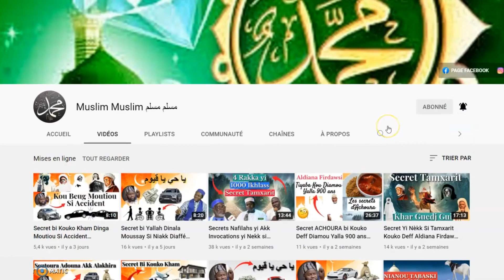Allahou Akbar Moytoul li bala Sa Tiyaba Yeup Di Yakhou | Oustaz Hady Niass